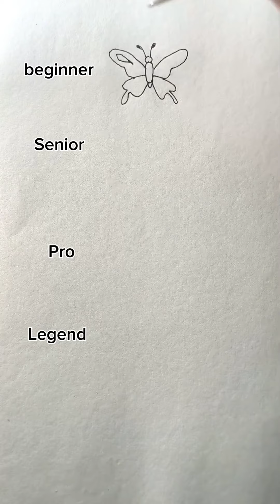How to draw a hand 👌 & eyes 👀